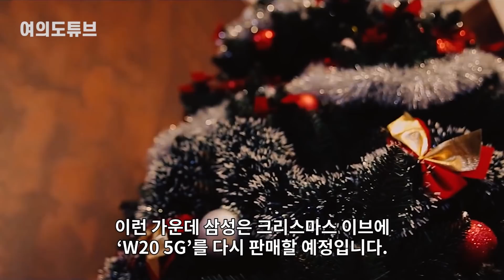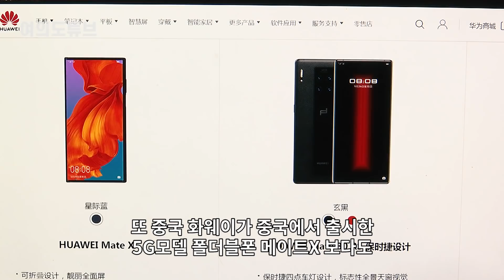[여의도튜브] 中 부자들 선물 이거면 딱이야! 삼성 "24일 기대해"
삼성전자가 중국에서 초고가로 출시한 갤럭시 폴드 ‘W20 5G’가 20일 한정 판매에서 다시 한 번 완판을 기록했습니다. 이런 가운데 삼성은 크리스마스 이브에 ‘W20 5G’를 다시 판매할 예정입니다. 삼성은 왜 크리스마스이브를 선택했을까요?

아나운서: 문정선
영상콘텐츠: 강주희
기사콘텐츠: 백승기
기획: 강인형 백승기
총괄: 정미경
제작: MTN 머니투데이방송